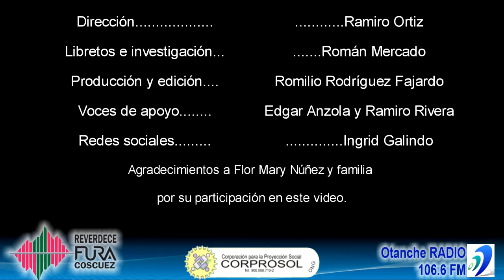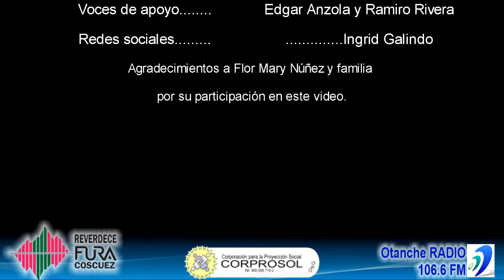Flor Mary Núñez - UNA MUJER CON LIDERAZGO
Esta mujer natal de Coscuez, demuestra como el proceso de Paz es un bien invaluable, la apropiación de este proceso y su defensa y protección del mismo es su misión, además de demostrar como la bella Flor de Loto, puede nacer del mas oscuro y sucio terreno.